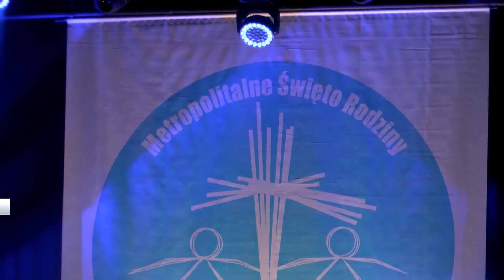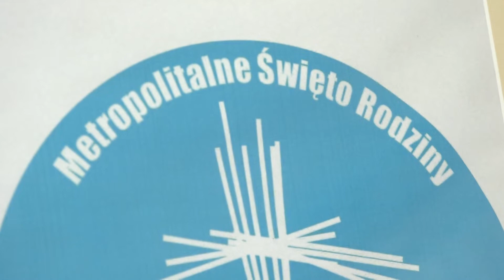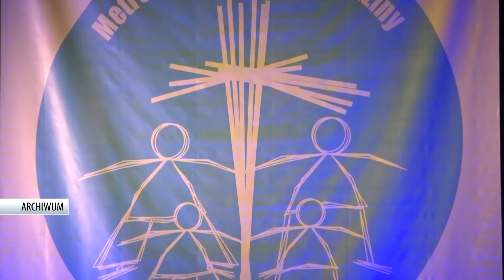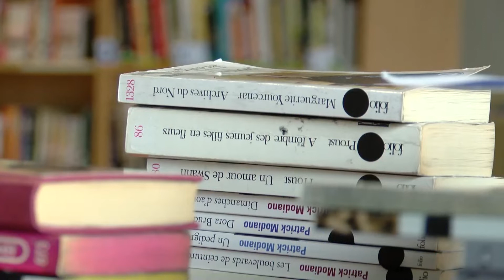WYDARZENIA - SERWIS INFORMACYJNY (26.05.2020)